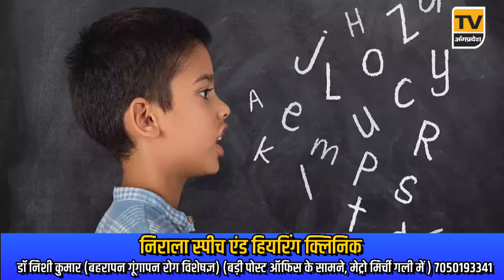Bhagalpur News Today - 08 जुलाई 2024| Den News Bhagalpur